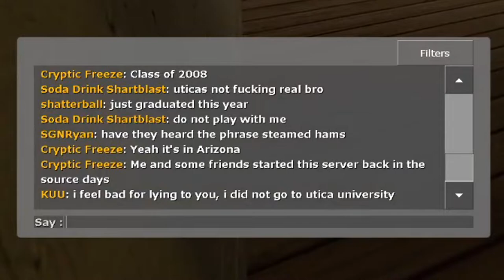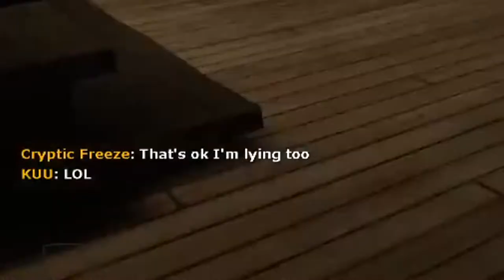"Any Utica University alumni here?"